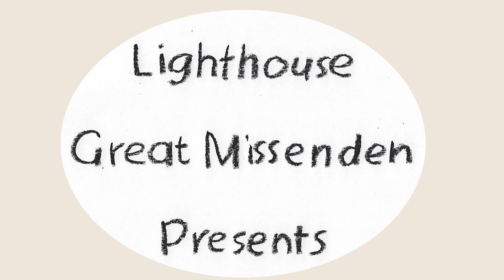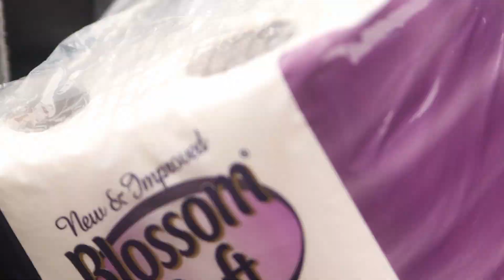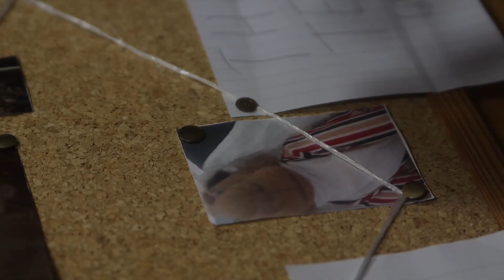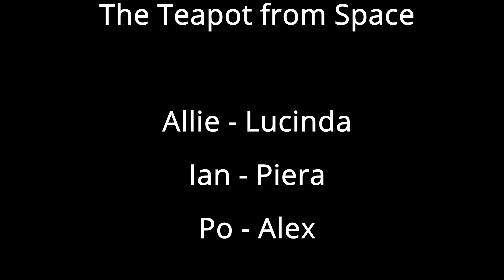Lighthouse Drama - Episode 3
The third episode of The Camel and the Teapot from Space.
Who is the mysterious Theo, and can Allie trust them?

If you have also watched today's Bible story about The Good Samaritan, can you answer these questions?
Near the end of this episode of the Camel and the Teapot from Space, who helps whom? What do they get in return?
In the story of the Good Samaritan who is helping whom? Do they get anything in return?
Which of these characters are you most like? Which would you like to be?